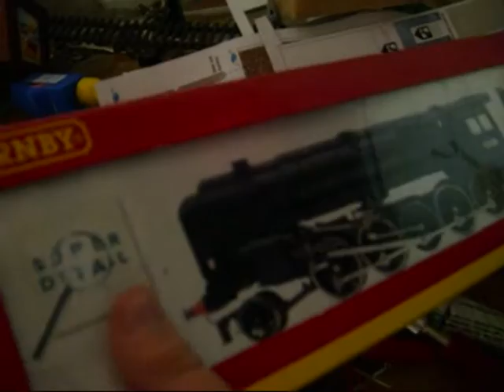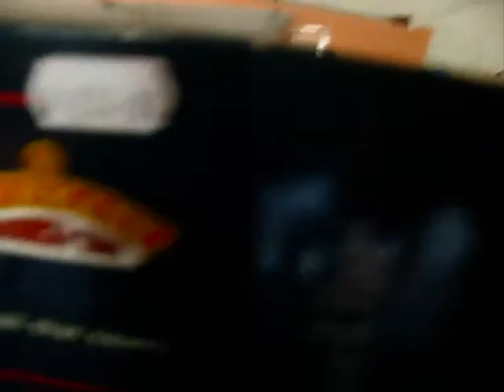my dads new engiens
my dads newer engiens